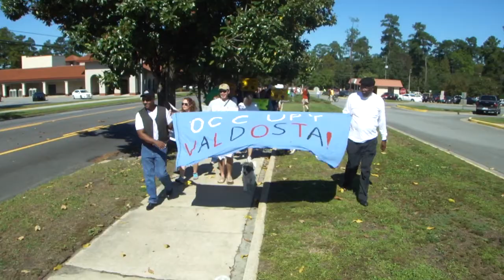Marching to Occupy Valdosta 14 October 2011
Marching to Occupy Valdosta, Drexel Park, Bank of America, MLK Park, VDT, Chamber of Commerce, Valdosta, Lowndes County, Georgia, 14 October 2011.
Videos by Gretchen Quarterman and John S. Quarterman
for LAKE, the Lowndes Area Knowledge Exchange.